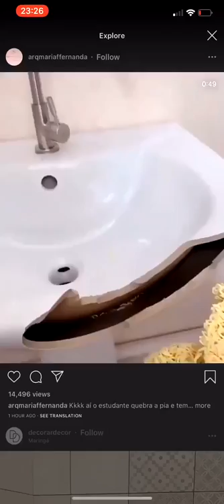Man Uses Noodles To Fix Broken Sink | Next Level Repairing Skills For Broken Sink |Maggi Sink Repair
Viral Video Shows How You Can Use 'Maggi' To Fix Your Broken Sink

A man used an uncooked noodle cake to fix the broken section of his washbasin. Let that sink in !!!

The entire world has moved from professional help to DIY solutions to fix anything and everything.
5-minute crafts and easy solutions to fix everything that is broken is slowly taking over the Internet, as the time-lapsed videos not only provide you with instructions, but also a visual guide on how to exactly do it.
In this ever-growing trend of 'fixes', is a video that is going viral for its absurdity factors: A man uses an uncooked noodle cake to fix his sink. Really.

The video was first posted on Instagram by a page called 'Maria Fernanda Interiores' (@arqmariaffernanda), and then shared on Twitter by an user, where it started going viral.
Posted on 15th May, the video has over 7.5 million views.
In the video, a man can be seen inserting an uncooked noodle cake, similar to Maggi or Ramen, into a broken section of a sink. He then adds seasoning, cuts the cake into shape, polishes it and adds white paint, before sealing it into place.

The final result? You can't make out if half your sink is made out of noodles.

The video raised several questions. Do your noodles get cooked if you run hot water? How long will this fix stay for? And perhaps the most important one: Why did he add seasoning ?